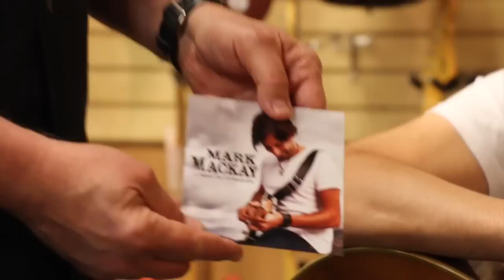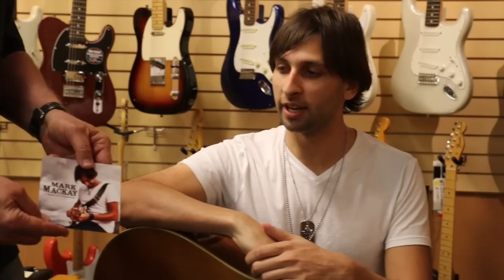Mark Mackay at Norman's Rare Guitars